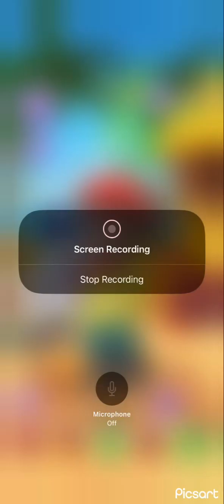(Requested) Wanda and the alien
Requested by: @johngabrielmilksaintsjgms5906